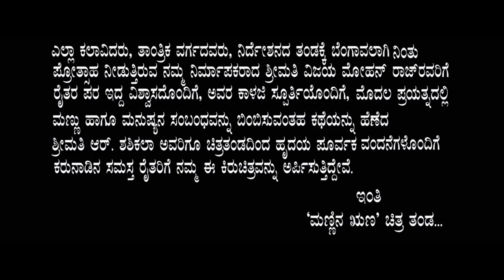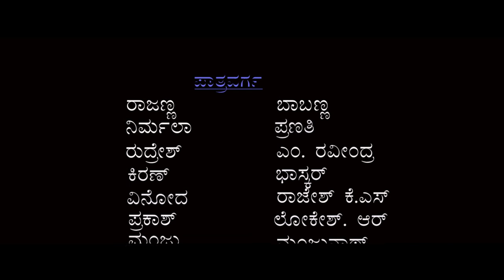ಮಣ್ಣಿನ ಋಣ 1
this short Movie Real Basic farmer Story. this short film Dedicated by Story writer R. Shashikala madam and Producer